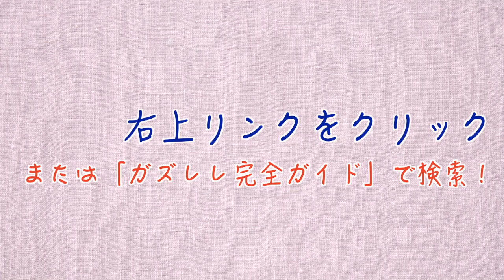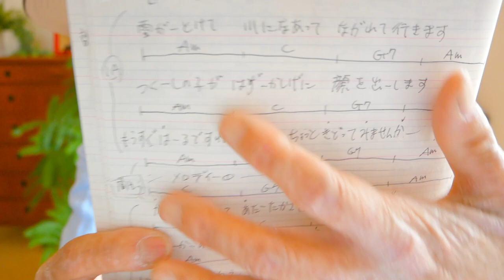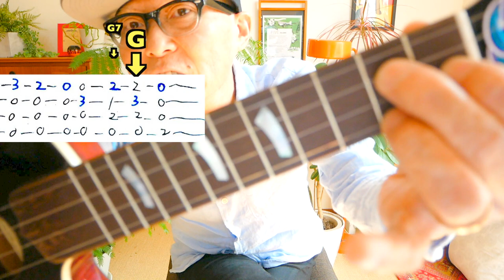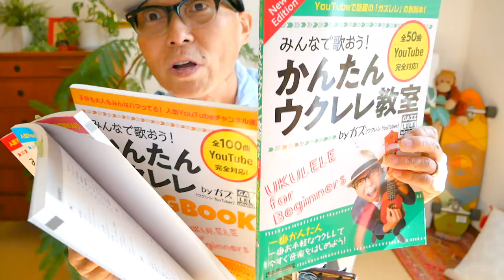【2022改訂版】春一番 / キャンディーズ (TAB譜でメロディも）《ウクレレ 超かんたん版 コード&レッスン付》